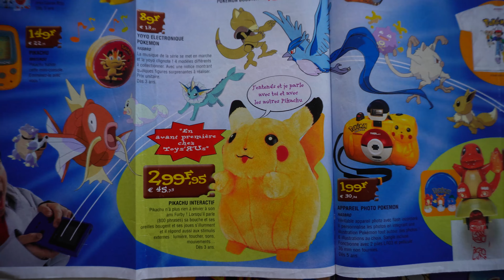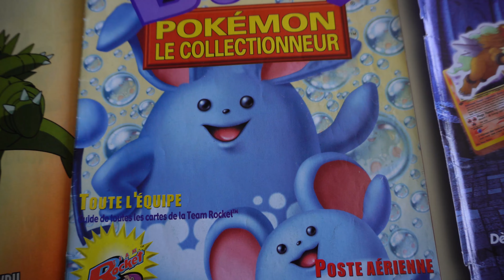L'interview Pokémon - Magicartes ! Le collectionneur de Néo ed1 !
Yo ! Nouvelle saison des Interview Pokémon avec cette fois ci Elvis alias Magicartes sur les réseaux ! Découvrons ensemble son parcours, objectifs, collection, etc !